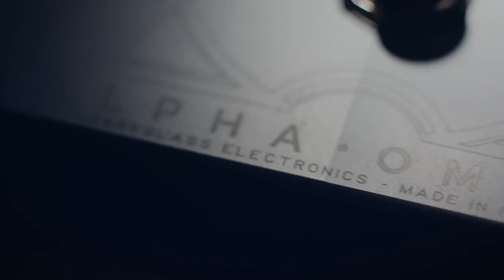Alpha·Omega: The beginning and the end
We are happy and proud to announce Alpha·Omega from Darkglass Electronics!.

Co-designed with Karnivool's Jon Stockman in our Helsinki HQ,  Alpha·Omega features two completely new and blendable distortion engines, a 3-band active equalizer and both a parallel and a direct output for an extremely wide variety of distortion textures and maximum sonic flexibility.

Track composed, interpreted and produced by Francisco Cresp.

Signal Chain:
· Mayones BE5 Gothic Bass (active pickups)
· Alpha·Omega
· Apogee Duet 2 Usb

Video by: Mikko Suomalainen
Mixed and Mastered by Matias Kupiainen.